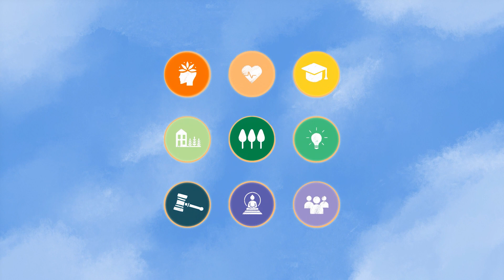The Mindfulness City in Bhutan by Bjarke Ingels Group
Based on Bhutan’s Gross National Happiness Index, the Gelephu masterplan in Bhutan is envisioned as a 1000+ sq km proposal with 11 neighbourhoods shaped by the flow of 35 rivers and connected with inhabitable bridges.

The nine domains of GNH include psychological well-being, health, time use and balance, education, living standards, good governance, ecological and cultural diversity, resilience, and community vitality. It has been said that these factors, informed by the country's strong spiritual heritage, are embedded in the values of the Mindfulness City. The inhabitable bridges that form the connecting links between the neighbourhoods are tailored to each of the nine Gross National Happiness domains.

Video: Courtesy of BIG